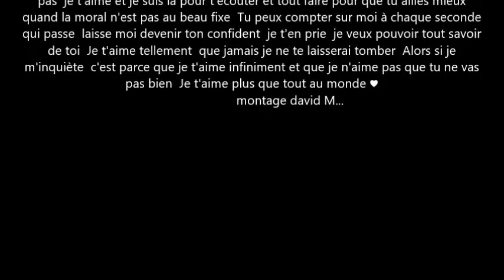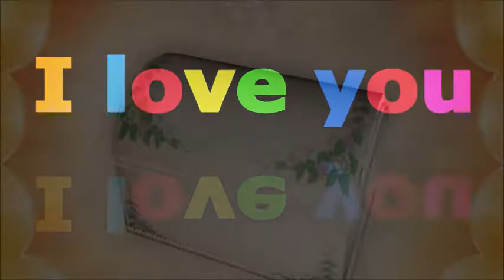je serais là pour toi tout n'est pas fini entre nous